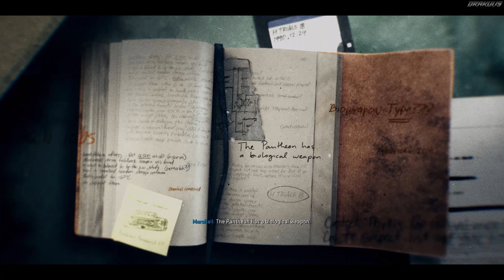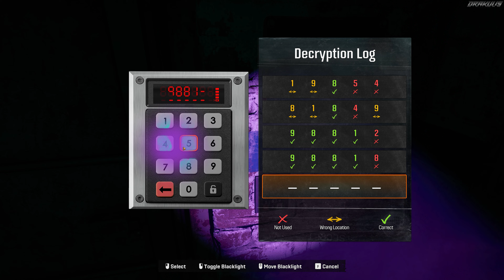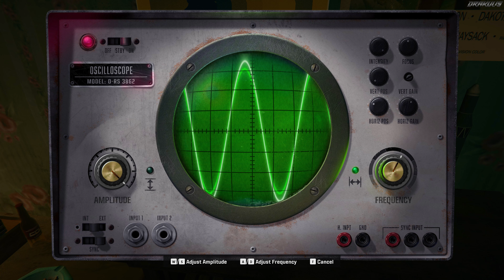The Siege of Saddam's Palace for Weapons of Mass Destruction , Iraq 1991｜Call of Duty Black Ops 6｜4K